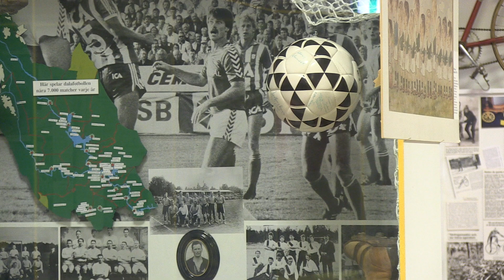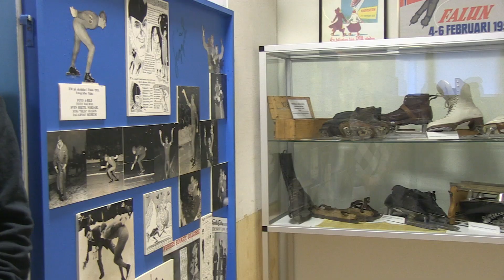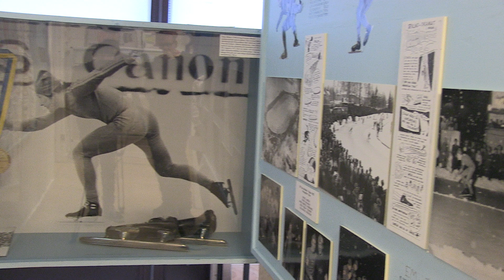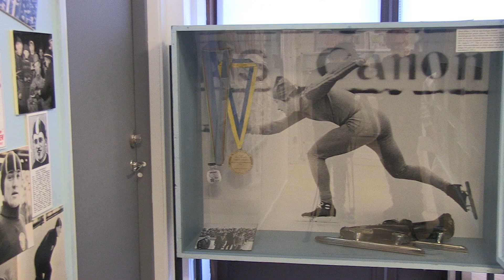Sport intervju med Daniels Sven Olsson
Det här är en intervju med Daniels Sven Olsson